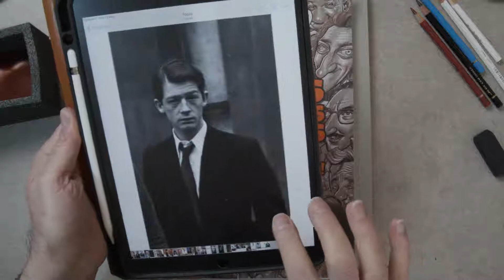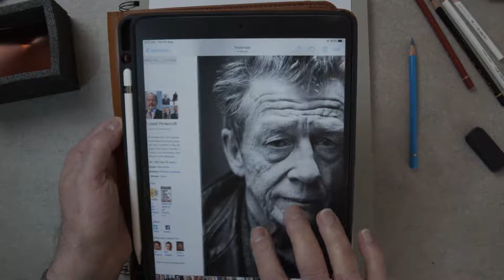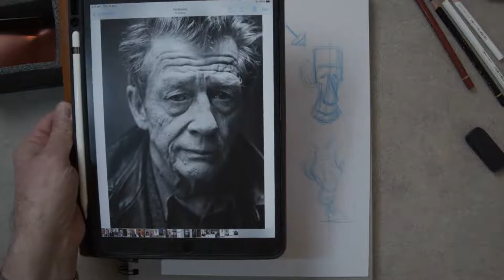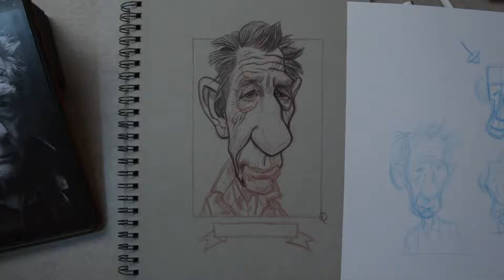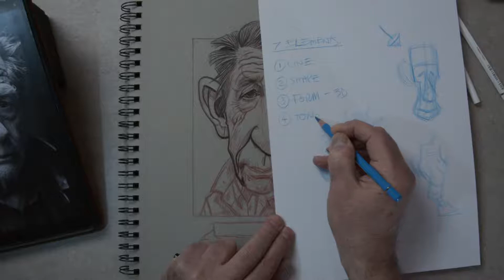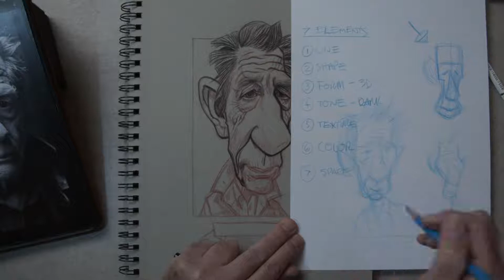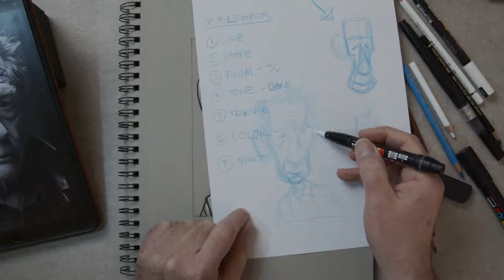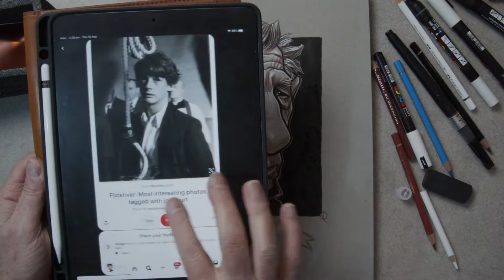Frantz Kantor Draws British Actor John Hurt!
John Hurt is the subject of this step by step drawing tutorial by Illustrator & teacher Frantz Kantor. Frantz draws a caricature of Hurt discussing the face & personality of the subject while creating a tonal drawing on grey paper, explaining the drawing process and his own take on caricature along the way.